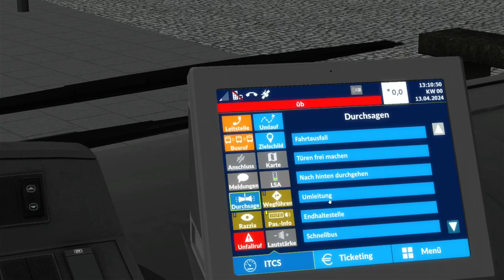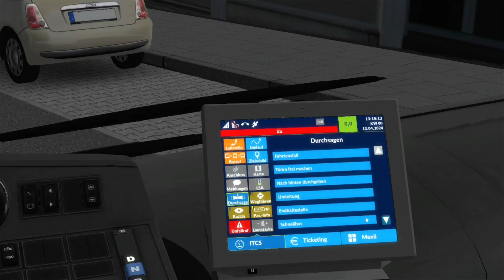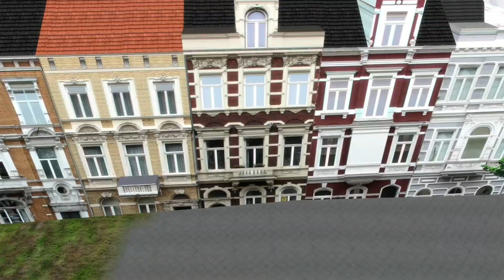Mit dem ASEAG VDL auf der Fiktiven Linie 256 von Kaiserplatz nach Kaiserplatz | Let's Play OMSI 2